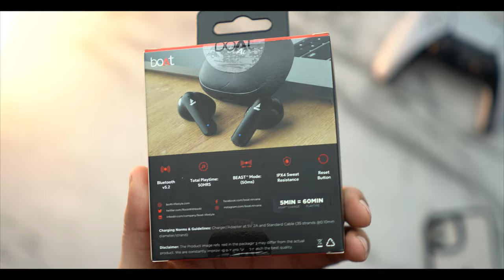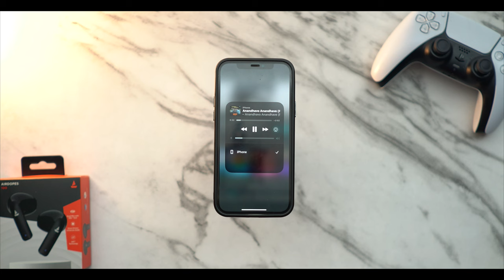Boat Airdopes 100 ❤️ || Best For price 🤑 Airdopes 131 killer ⚡️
Boat airdopes 100 - unboxing and review, boat airdopes 100
this video is about boat new earbuds with features like,
With Mic:Yes
Bluetooth version: 5.2
Wireless range: 10 m
With Mic: Yes
Bluetooth Version: 5.2
Wireless Range: 10m
Playback Time: Upto 50 Hours Playback
ASAP Charge: 5 Mins Charge= 60 Mins Playback
Quad Mics ENx Technology
Beast Mode: 50ms Low Latency for Gaming

My Gears:-